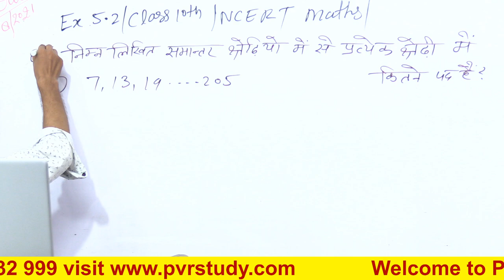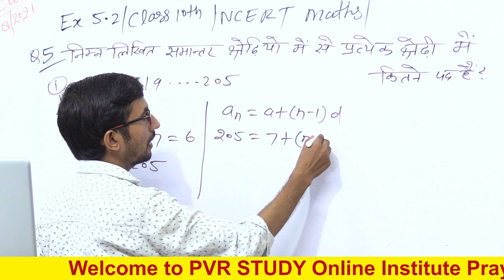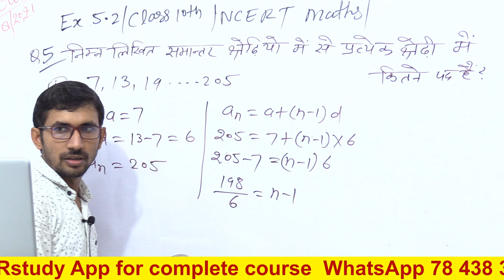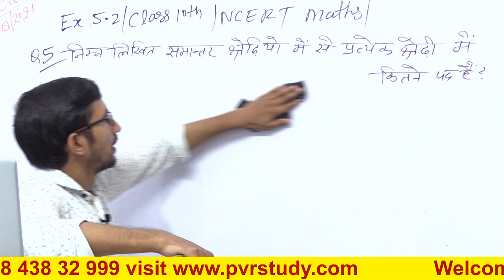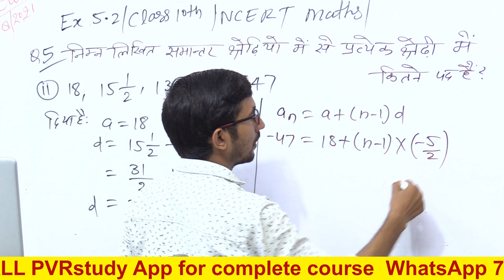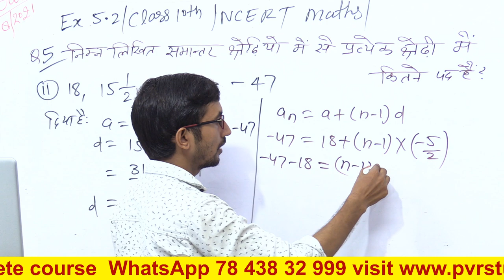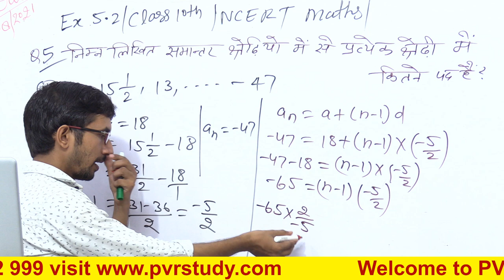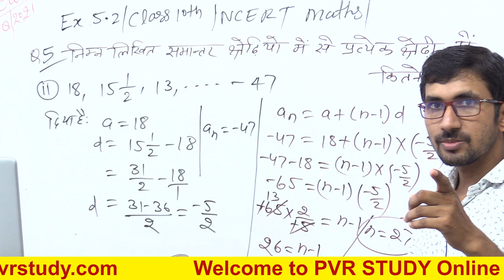Class - 10th, Ex - 5.2 q5 ( Arithmatic Progression) NCERT CBSC / UPBOARD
up board class 10 maths chapter 5,
class 10 math ch 5 ex 5.2 q 11,
class 10 ncert chapter 5 exercise 5.2 ,
class 10 ncert maths chapter 5 exercise 5.2 question 11 ,
ex 5.2 class 10 maths ncert q11,
class 10th arithmetic progression exercise 5.2 ,